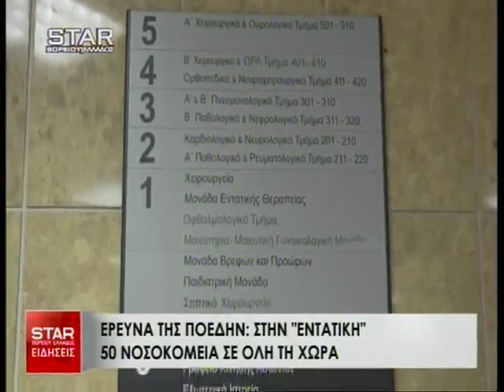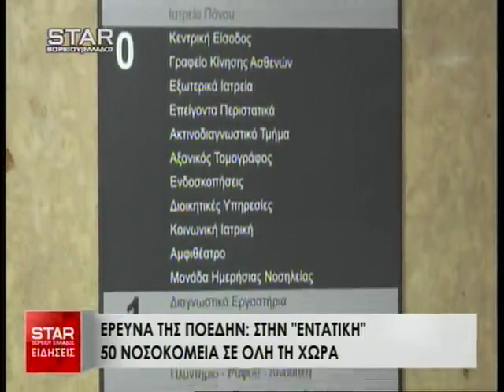Παρεμβάσεις STAR Β.Ελλάδος 2 Σεπτεμβρίου 2016 Β' Μέρος